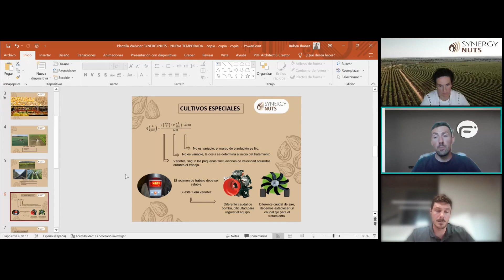La importancia del control de las revoluciones durante los tratamientos fitosanitarios.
"Pepita" de información del webinar "Gestión de las variables de funcionamiento de la maquinaria para optimizar las labores de cultivo." puedes ver el webinar completo en el siguiente enlace